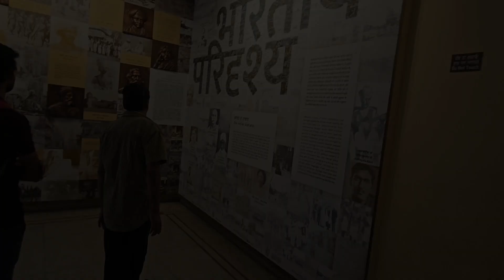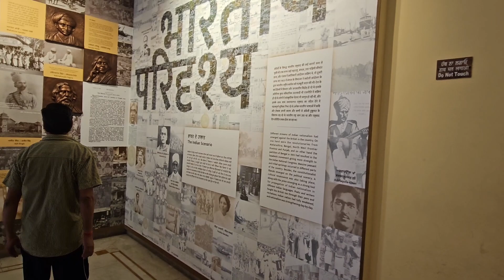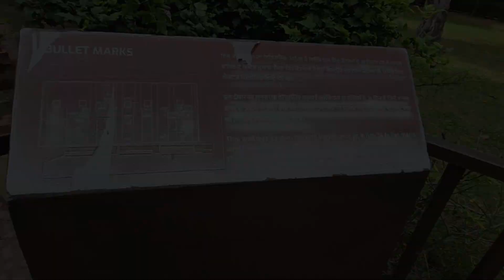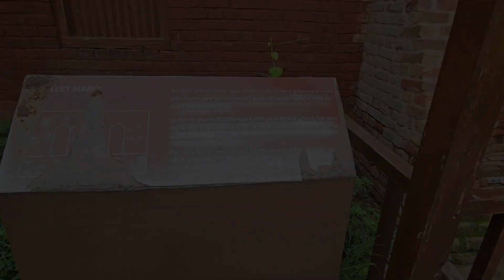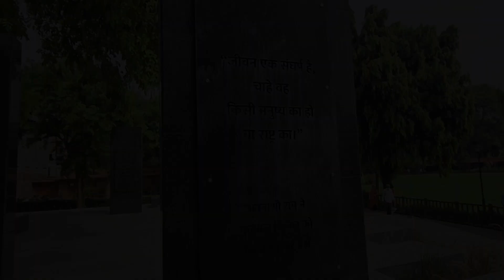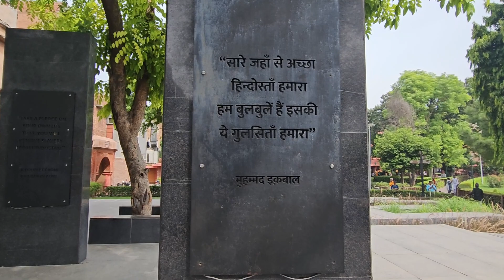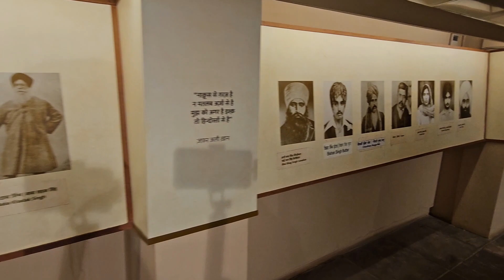Jallianwala bagh |Tour Amritsar Part 2 | Vlog 16